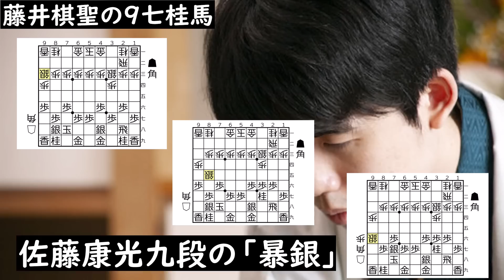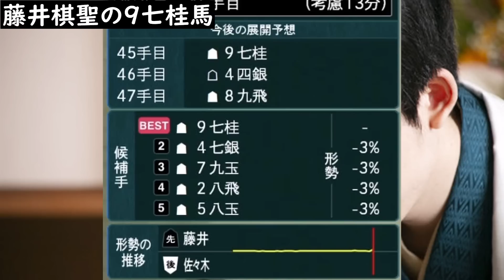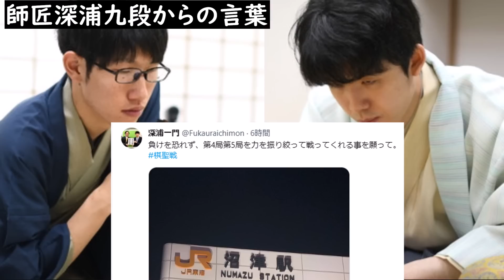【棋聖戦第3局】佐々木大地七段の秘策を打ち破る藤井聡太棋聖の一手！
7月3日に行われた棋聖戦第3局藤井聡太棋聖 対 佐々木大地七段の対局について個人的な見どころを局面を紹介します。